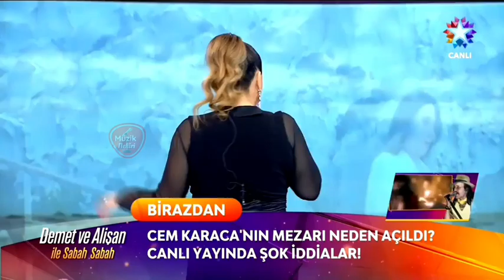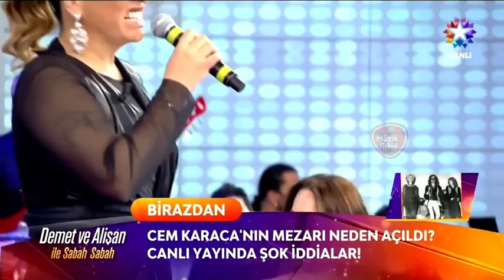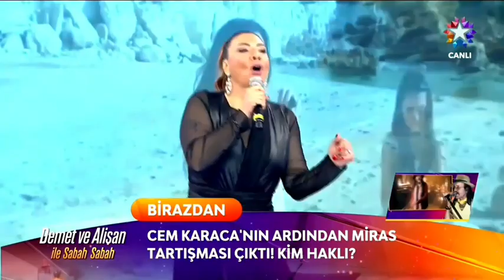Işın Karaca - Serçe ( yeni single TV programı) ®️